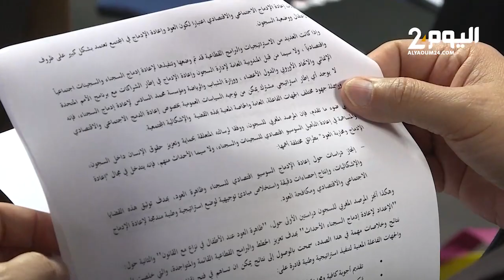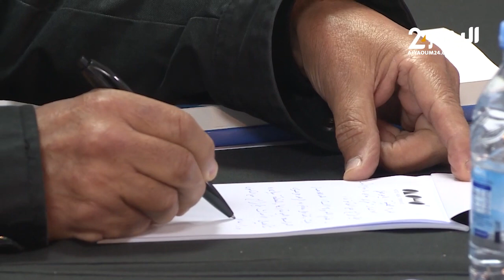المرصد الوطني للسجون يقدم دراسة حول إدماج السجناء القاصرين